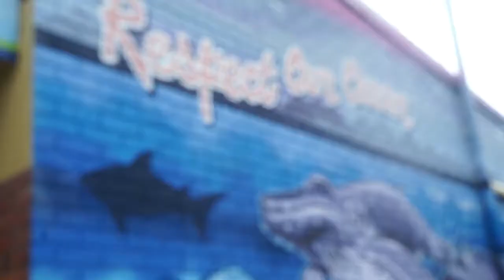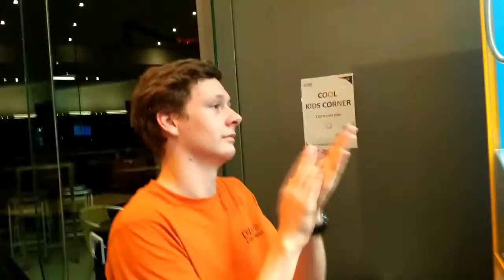Falls Festival 2017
SUPER EXCITING NEWS! I HAVE JUST LAUNCHED MY OWN HANDMADE JEWELLERY SHOP!
If you want your own little piece of Sandi then check it out over new years a gang of adventurous souls embarked on a musical journey in a land far far away from the suburbia of sydney.
these are there stories.

special shoutout to the gang:
tim, danny, harry, ella, rachy, petra, josh, elena, ana

Also I have Instagram: @standardsandi

IceHunt (feat. Helen Tess) - Hover
Uplink & Jason Gewalt - Euphoria
Summertime Love - LAKEY INSPIRED
A Himitsu - Two Places